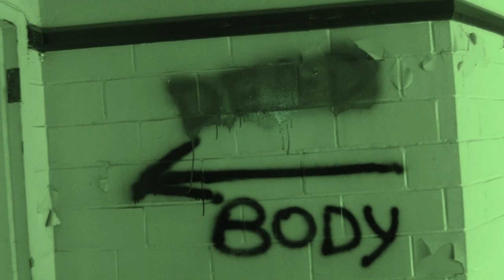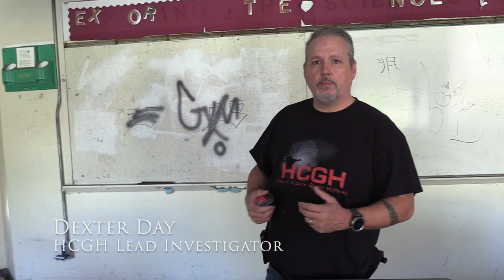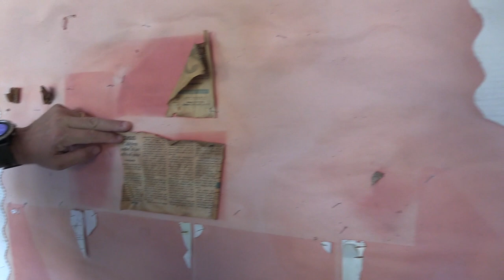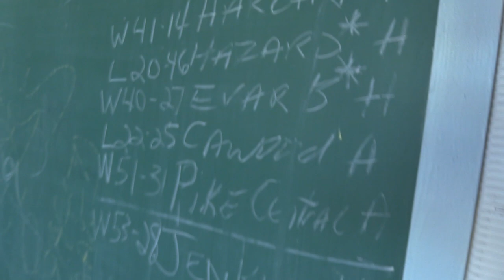HCGH Investigation: Abandoned Cumberland High School.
As we made our way through these abandoned halls, past the open lockers, the energy was so palpable. it felt as if we were being watched from every room. In the gym it felt as though every seat was full, and the whole room was watching you. This abandoned school in Cumberland, KY may not have been the most active location as far as tangible evidence, but it certainly had the most energy. Please enjoy this video, and as always, welcome to the hunt!